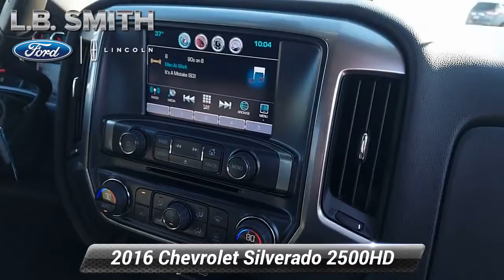Used 2016 Chevrolet Silverado 2500HD LT, Lemoyne, PA T4121B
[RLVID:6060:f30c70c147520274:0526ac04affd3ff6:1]